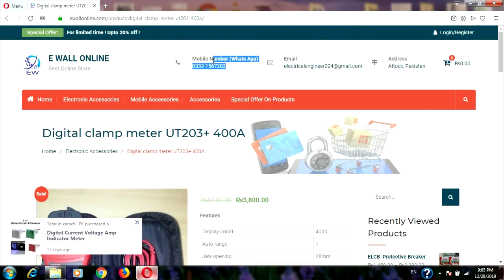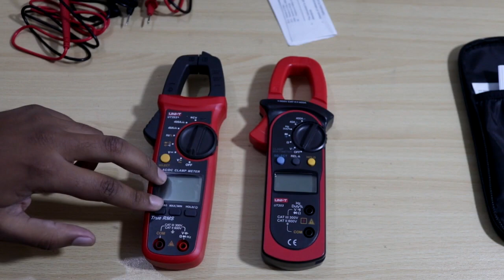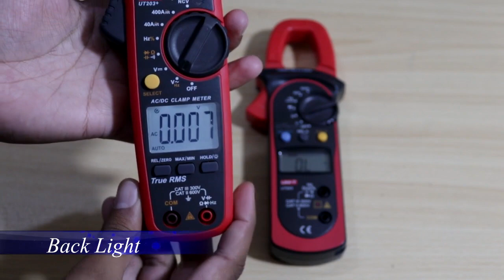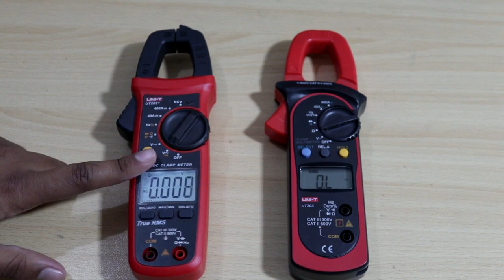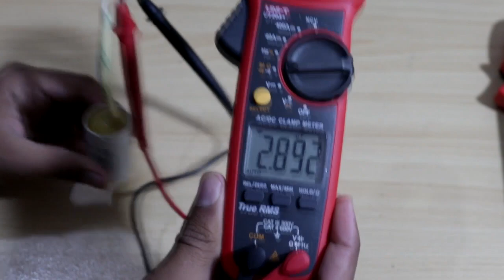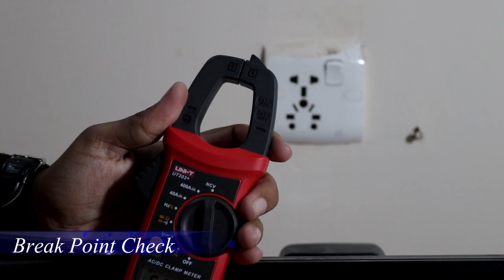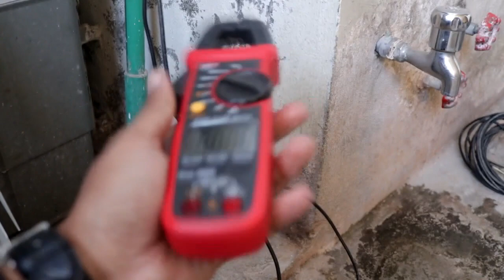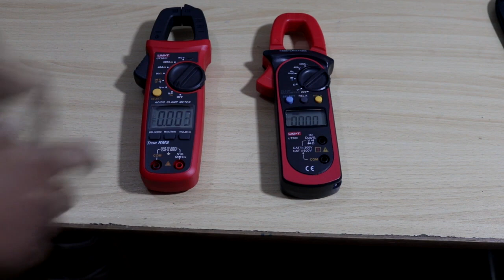New Uni-T203 + Vs Old Uni-T 203 AC/ DC clamp meter (electricalwall)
To Buy Unit 203+ Model

In this video i will show you comparison on 2 ac/ dc clamp meters, unit 203 and unit 203 plus model